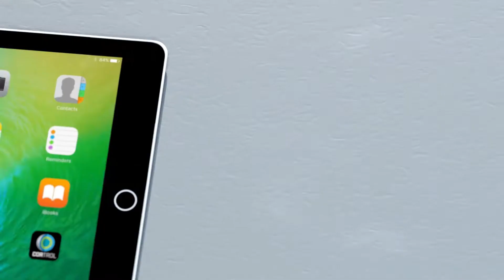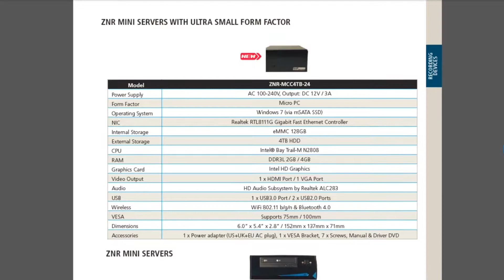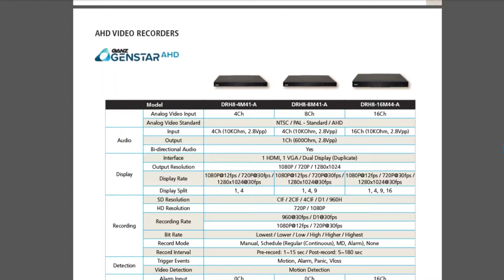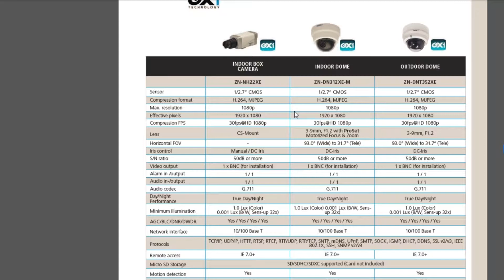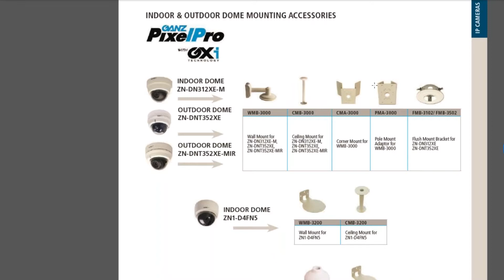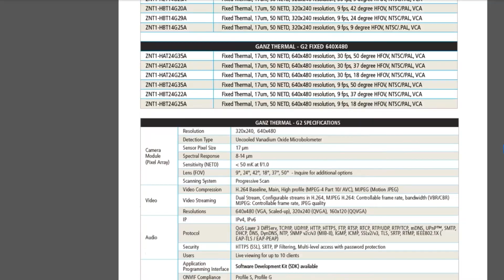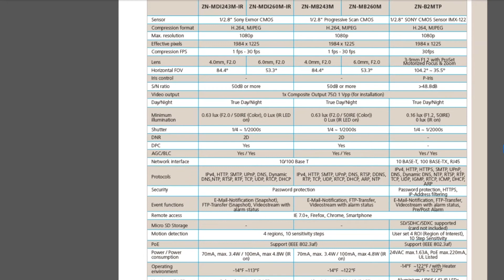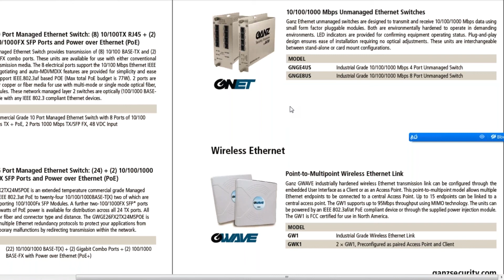WEBINAR COMPUTAR GANZ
En este webinar se conocerá la línea de productos de Computar Ganz uno de los mayores fabricantes de sistemas de Video-vigilancia a nivel global, se comprenderá que existe una línea de productos completa para ofrecer una solución a cualquier necesidad de sistemas de seguridad y a cualquier nivel de clientes.